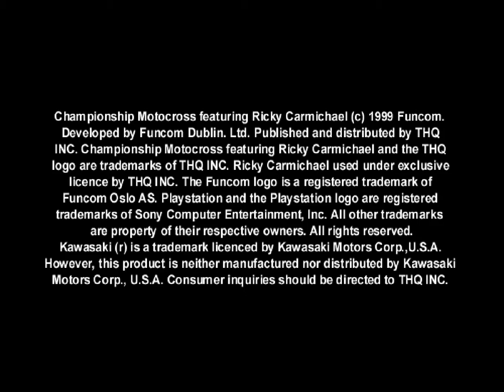Let's Play PSX: Championship Motocross featuring Ricky Carmichael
Seems like a decent quality racing game. You really want to learn the course because you drift a lot just naturally.